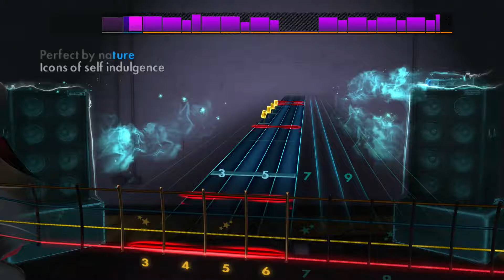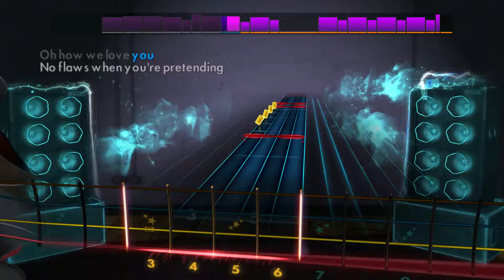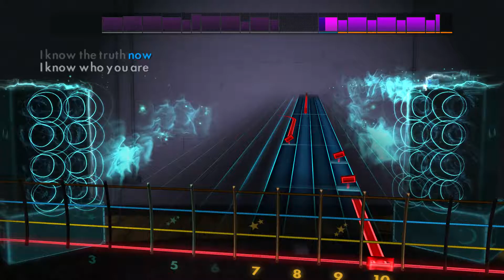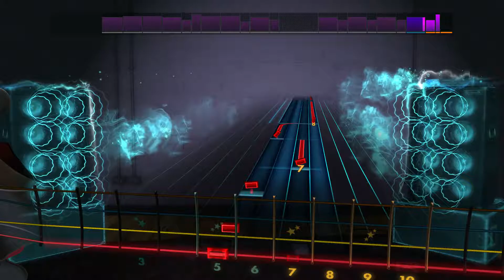Rocksmith 2014 DLC [Bass] - Evanescence - Everybody's Fool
What's this, a picked song in the middle of the album?! The "harder" (as in rock, not difficulty) of those in this pack.